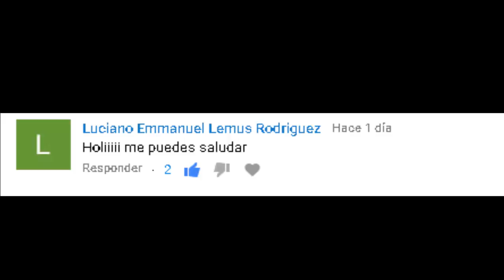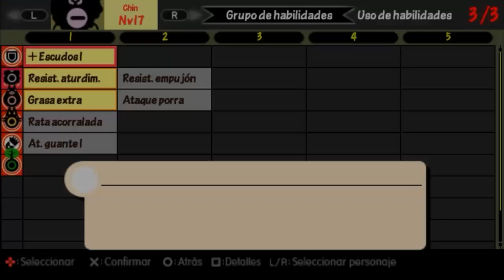¿ASÍ O MAS FÁCIL? XD | Patapon 3 Capitulo #23